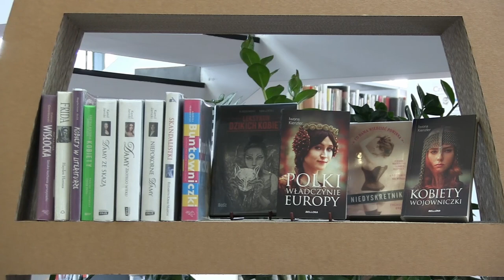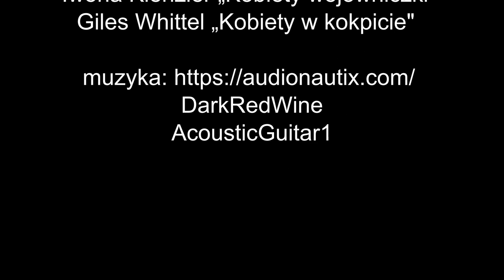Biblioteka jest kobietą 2/4